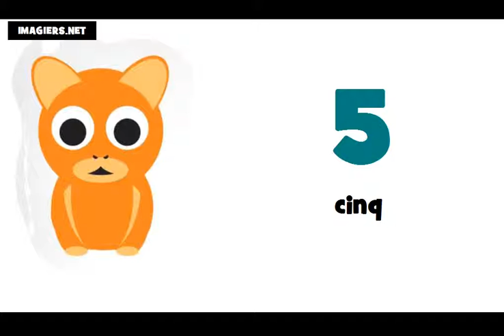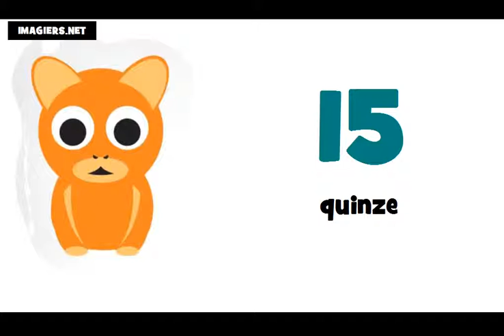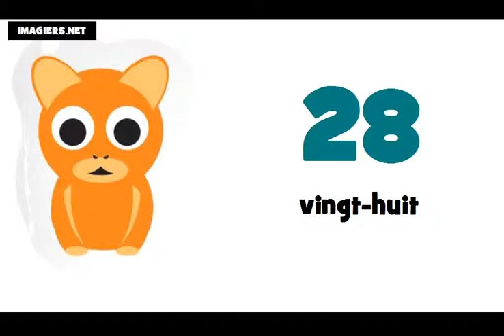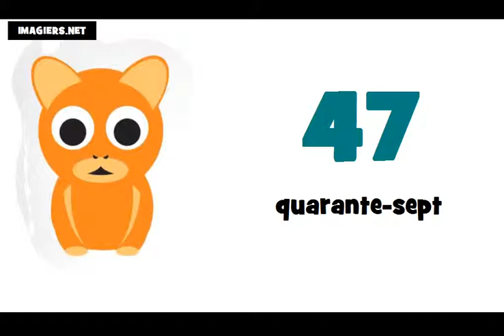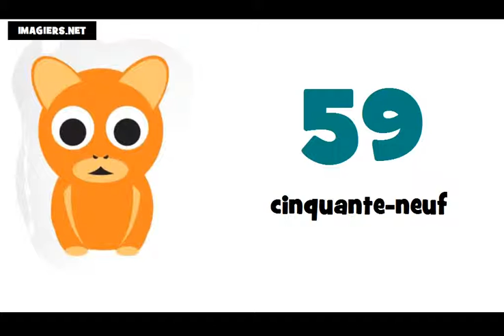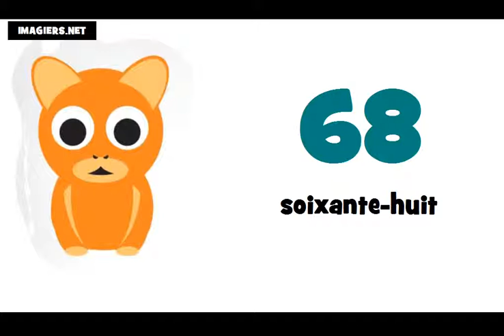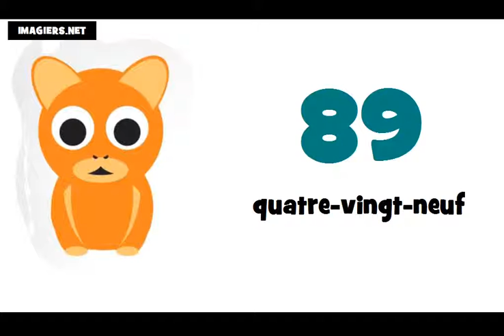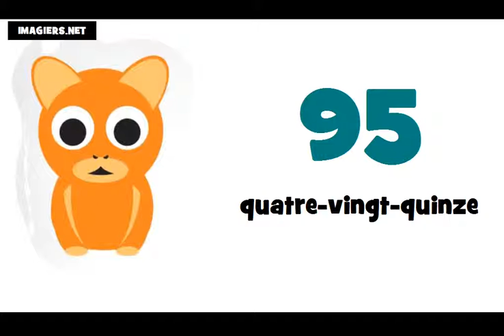tanuljunk franciául # A számok 0 tól 100